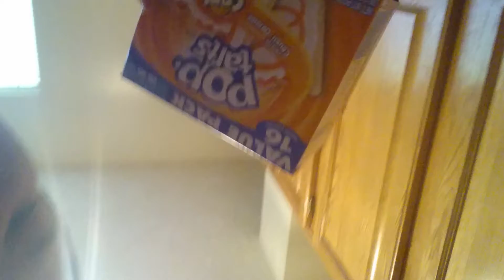John Cena and the angry birds episode 7 pop tarts part 1-2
In this episode John Cena jr woke up about the a&w and crush pop tarts and his friends had breakfast